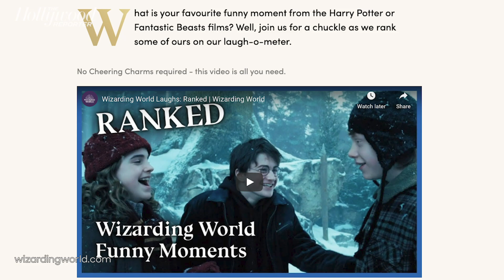J.K. Rowling's 'Harry Potter' Hub, Samuel L. Jackson Reads 'Stay the F--- at Home' & More | THR News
From a new 'Harry Potter' hub provided by J.K. Rowling to Samuel L. Jackson's bedtime story to TV news with 'Rick & Morty' and 'Law & Order: SVU,' here are today's top stories in entertainment.